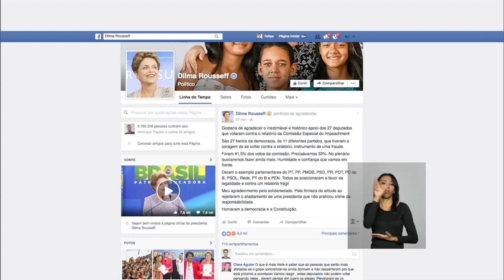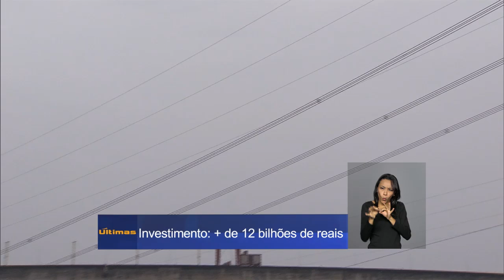Últimas - Medida orienta estados e municípios sobre encaminhamento de bebês com microcefalia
ÚLTIMAS 11h - 13.04.16: Profissionais da saúde de todos os países poderão participar de curso online sobre combate ao vírus Zika. Iniciativa é uma parceira das Organizações Mundial e Panamericana da Saúde. Os Ministérios da Saúde e do Desenvolvimento Social publicaram hoje medida que orienta estados e municípios sobre encaminhamento de bebês com microcefalia para tratamento nos serviços de saúde. Hoje, a Aneel  realiza leilão para contratar serviço público de energia elétrica em 20 estados. E mais: A Organização dos Países Exportadores de Petróleo, Opep, prevê que a produção média de petróleo no Brasil deve alcançar mais de 3 milhões de barris diários. O programa Bom Dia Ministro desta quarta recebeu o ministro do Esporte, Ricardo Leyser, que falou sobre o percurso da tocha olímpica.